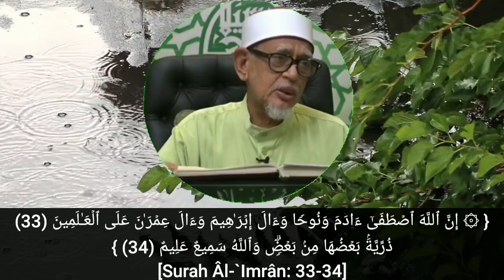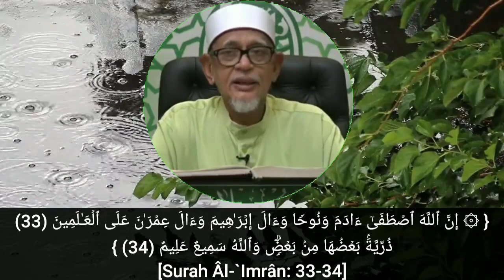Al-Imran Ayat 33-34 | Keturunan Manusia adalah Sama, Sifat Taqwa Yg Membezakan Manusia